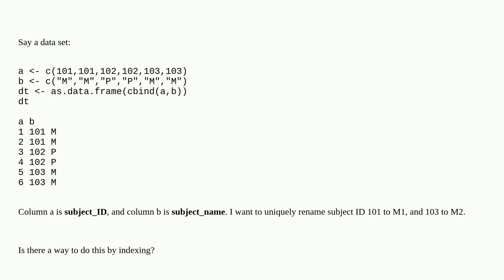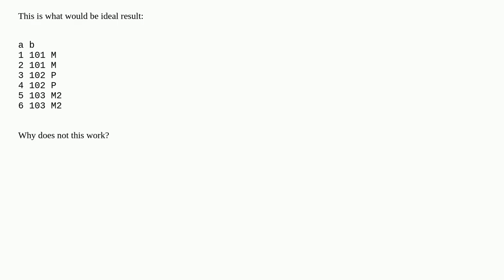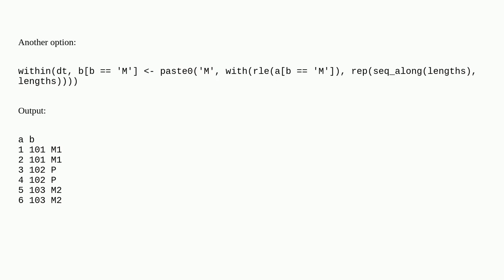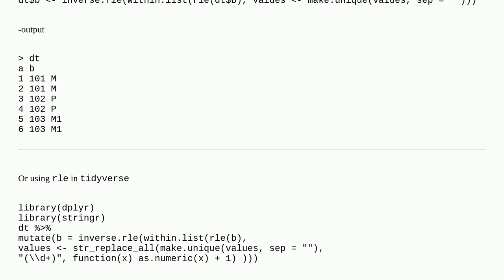How to rename identical values in a column within R?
A special thanks goes out to the community

  rename r indexing gsub